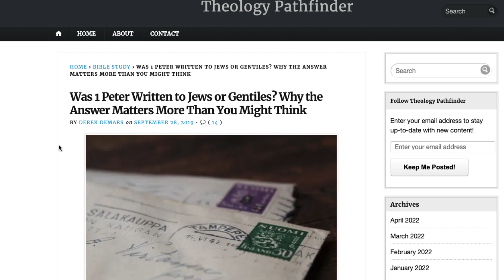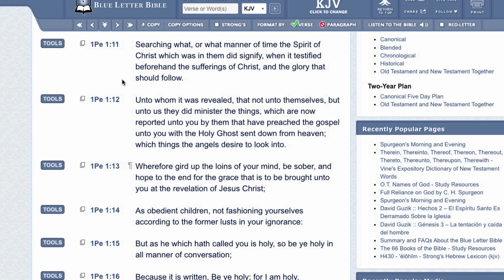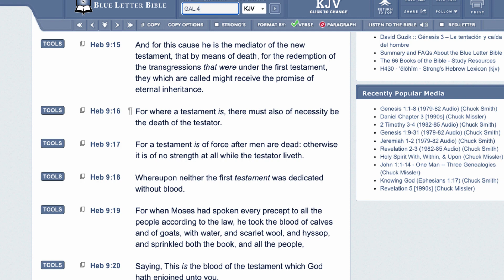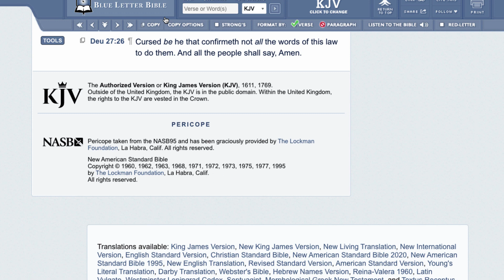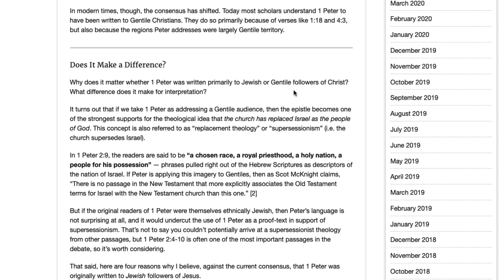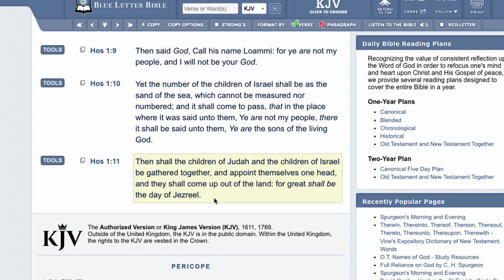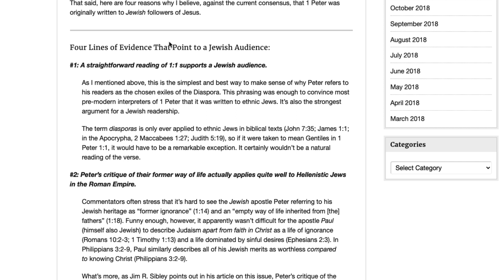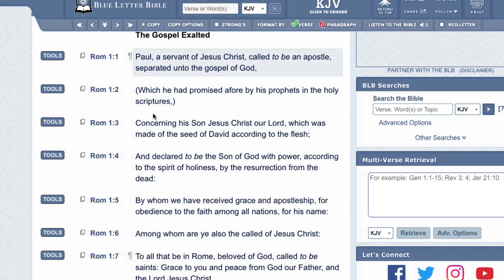RE: JOHN CALVIN'S THOUGHTS ON 1 PET 1:1 & WHY REPLACEMENT THEOLOGY IS A LIE!